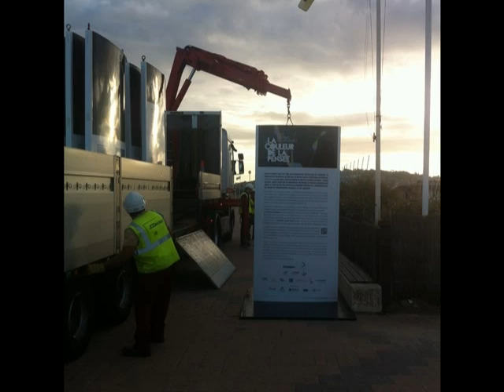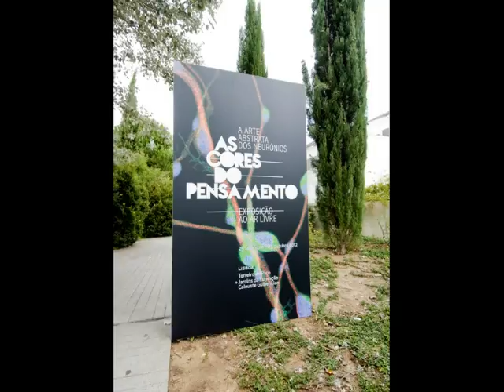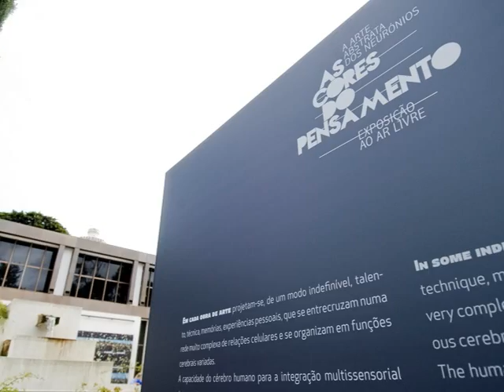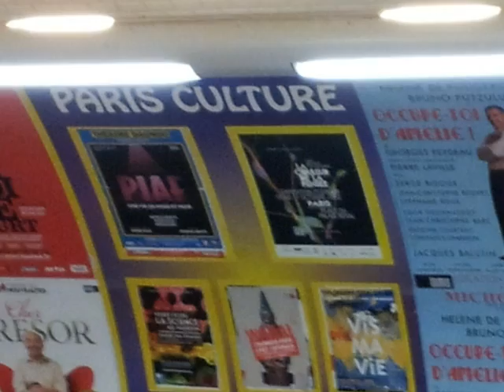The Colour of Thought Exhibition / Exposition La Couleur de la Pensée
This video presents The Colour of Thought, a street exhibition combining Neuroscience and Art.  This video is a retrospective of the various locations where the exhibition already took place : Milan (Corso Vittorio Emanuele - April 2011), Deauville (Les Planches - August 4th to September 10th 2012), Lisbon (Praca do Comercio and the Gulbenkian Foundation Gardens - September 25th to October 31st 2012) and Paris (Place du Palais Royal - October 10th to November 14th 2012).In the years to come, the Colour of Thought will travel to Berlin, London, Brussels and many more cities.

ART IS A PHENOMENAL EXPRESSION OF THE HUMAN BRAIN.
To study the brain connectivity in depth, new technologies were recently developed among which the Brainbow method ("the rainbow of the Brain"), and the Connectomics approach.
Throughout the world, neuroscience research laboratories use these methods to unravel the mechanisms of the Brain.
The pictures used for The Colour of Thought exhibition result from their research. The vivid colours in the images seem to draw their inspiration from artworks : on each panel you will find the two pictures looking alike and presented today side to side.

First initiated by Viviana Kasam (President of the BrainCircle Italia Association) and by Angelo Bucarelli (curator of this exhibition), The Colour of Thought took an international dimension thanks to Yoram Cohen, Associate Vice President for Europe of the Hebrew University of Jerusalem, with the support of Clara Sitruk and Delphine Chan,  European coordinators of this project.

The exhibition was conceived thanks to the support of the Caixa Foundation which generously offered the use of its scientific pictures collection.